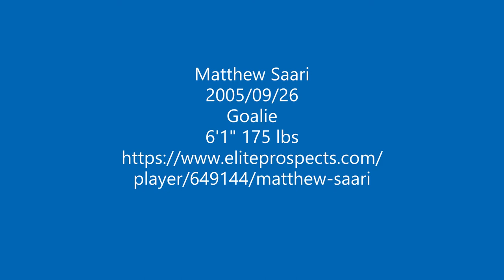Matthew Saari (2005) - Goalie Clips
Kemptville 73s U18 AAA vs Nepean Raiders U18 AAA October 3, 2020
Nepean Raiders U18 AAA vs Kemptville 73s U18 AAA October 4, 2020
Ottawa Valley Silver Seven U16 AA vs Gloucester Rangers U16 AA December 20, 2020 11:15 AM